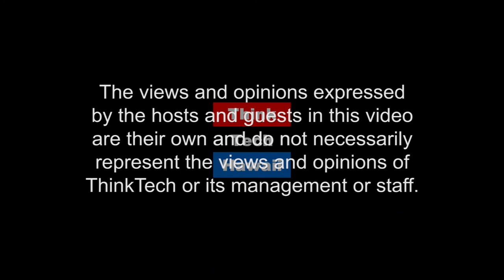Zero Attacks! Can We Do Anything? (The Cyber Underground)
On today's episode of The Cyber Underground Dave and Hal talk about the wondrous world of zero day attacks.